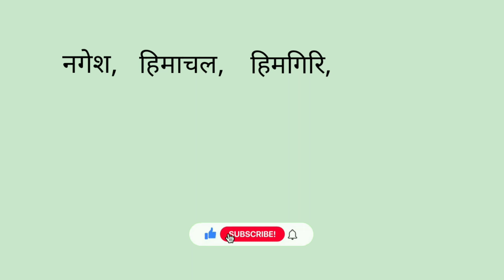नगपति का पर्यायवाची शब्द क्या होता है | nagpati ka paryayvachi shabd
आज के इस विडिओ मे हम आपको Nagapati Ka Paryayvachi Shabd के बारे मे बता रहे है। वीडिओ अच्छा लगे तो Like करे और अपने दोस्तों मे Share करें।